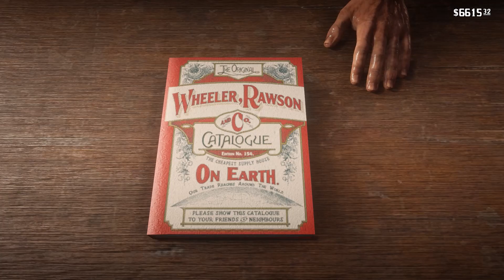Легендарная пума ► Red Dead Redemption 2 #255 [rdr2]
Часть 255. Легендарная пума, эпилог – часть 1. Полное прохождение игры Red Dead Redemption 2 без комментариев. Прохождение за Джона Марстона. Прохождение на клавиатуре.